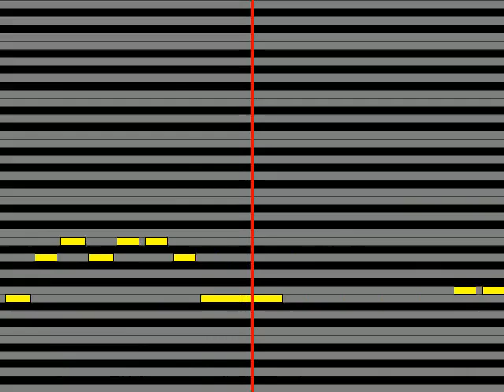【ガイドメロディ】 レーモンド松屋 Kissしてハグして大阪